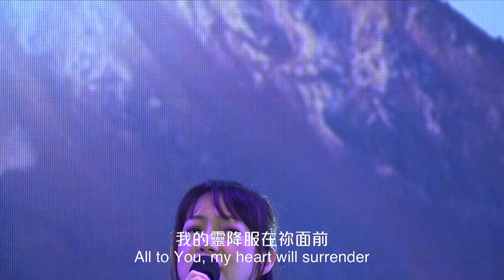611 Worship｜充滿在這裡 / 我已得自由 / 滿有能力 / 讓我得見祢的榮面｜2020.06.14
充滿在這裡 / 我已得自由 / 滿有能力 / 讓我得見祢的榮面

1) 充滿在這裡
詞：陳琰冰 曲: 陳琰冰、游智婷
《I Believe 我相信》讚美之泉

神的國度從天降下來
神的光輝照亮在這裡
榮耀尊貴圍繞在寶座前
聖潔榮光遍滿在全地

神的能力從天降下來
神的榮美彰顯在這裡
天使天軍俯伏在祢面前
大能同在充滿祢殿宇

在這裡　在這裡
榮耀同在充滿在這裡
讓我們謙卑尋求祢
在祢殿中與祢相遇

在這裡　在這裡
恩典能力充滿在這裡
讓我們的敬拜不停息
將當得的榮耀全都歸於祢

榮耀國度充滿在這裡
大能同在充滿在這裡
尊貴榮耀充滿在這裡
聖潔榮光充滿在這裡

2) 我已得自由
詞曲：曾祥怡
《將天敞開-活著為要敬拜你》讚美之泉

在創世以前
天父祂已經愛我
創造我
認識我  揀選我
差派獨生子  耶穌基督為我捨命
從此進入永恆愛的約定

我宣告  我宣告
我已得自由
基督福音是大能
要賜給我生命
我宣告  我宣告
我已得自由
基督福音是大能
要賜給我能力
恩典已經來到
救贖真光已照耀
我宣告
在基督裡我自由

定罪已過去  控告已過去
基督的寶血大有能力
罪已得赦免  舊事已過都變成新
全新的生命  因耶穌的名

3) 滿有能力
詞：鄭懋柔 曲：游智婷
《不要放棄．滿有能力》讚美之泉

我的盼望  就在耶穌基督裡
在祢裡面  滿有平安
生命泉源  就在耶穌基督裡
有主在我  裡面活著

我宣告在我裡面的
比世上一切更有能力
我不屬這世界
我高舉耶穌的名
我宣告在我裡面有
活水湧流滿有能力
有耶穌在我裡面活著
我勇敢站立

有主在我裡面
沒有懼怕能戰勝仇敵
有主在我裡面
沒有懼怕還得勝有餘

我宣告
在基督裡我自由

4) 讓我得見祢的榮面
詞：游智婷 曲：曾祥怡
《我要看見》讚美之泉

我的靈安靜在祢面前
深知道祢就在這裡
我的靈降服在祢面前
知道祢是我的神

讓我得見祢的榮面
彰顯祢心意使我看見
我要在這裡見到祢
定意要見祢的榮耀

回應祢心意與祢相連
我要在這裡敬拜祢
羔羊寶座設立在這裡